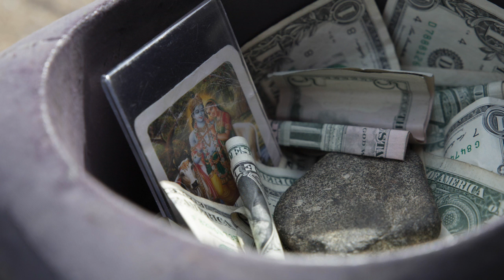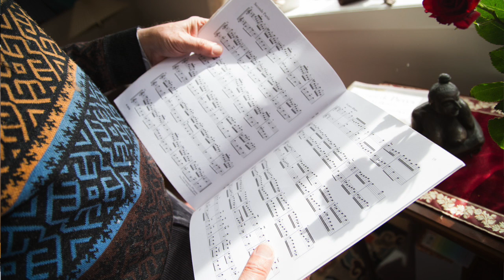The Hurdy Gurdy Man: Donald Heller